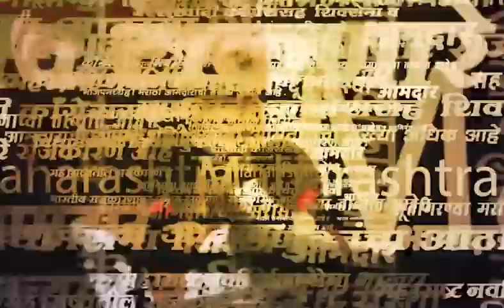Washim Ganpati Visarjan 2023 News | ढोल-ताश्याच्या गजरात गणपतीची मिरवणूक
Location : Washim
Video Produced By : Mayur Sawant
Video Edited By : Swapnil Kadam
Reporter : Saam Team Input